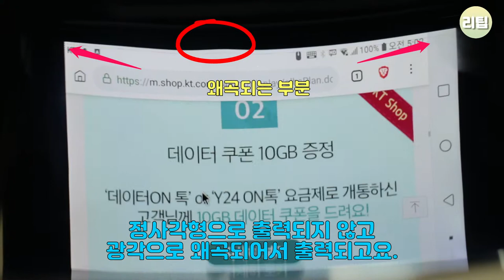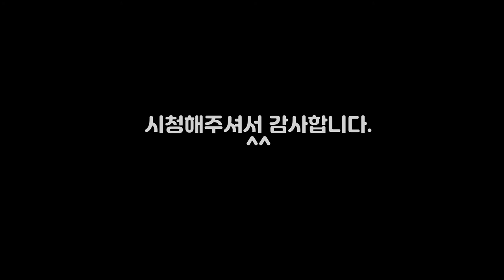내 눈앞에 50인치 화면이!! AR 매직미러 리뷰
AR 매직미러 리뷰입니다. 영상 재미있게 봐주시고 구독도 부탁드려요.
감사합니다.